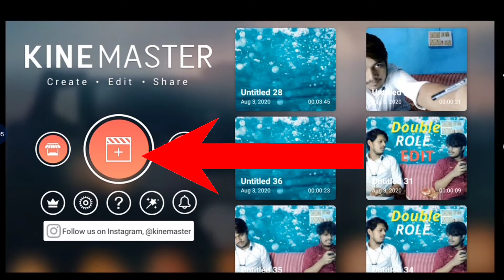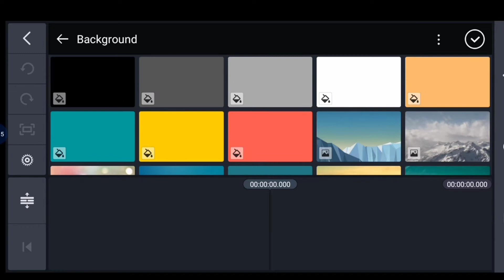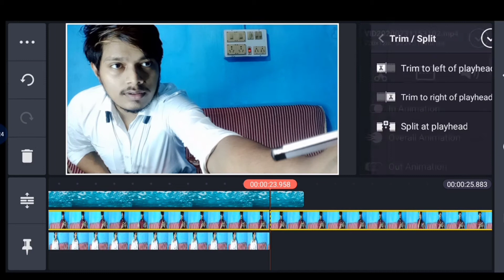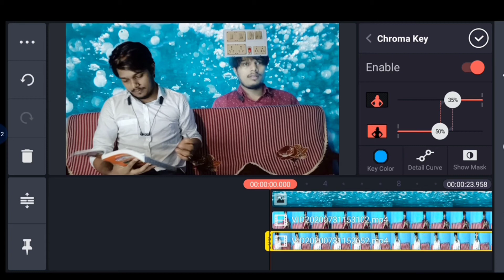How to CLONE Effect in Video | Kinemaster Editing Full Tutorial 2020 Hindi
Hello Bhaiyo aaj ki is video pe maine share kia kaise ap ek Double role video kinemaster se editing karke bana sakte haai...

Agar aap pas KINEMASTER apk nahin hai toh aap mere i button click karke video ko dekh karke download kar sakte hain

Keep supporting me please